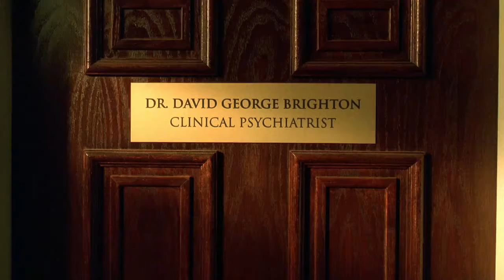Prison Break - LLI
Sarah talks to Michael's psychiatrist about Low latent inhibition.